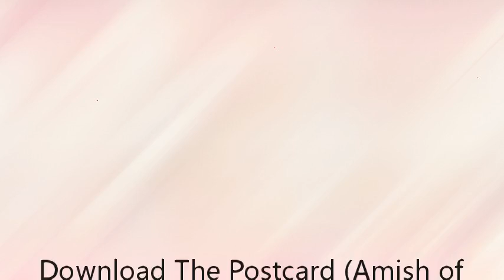Download The Postcard (Amish of Jamesport) PDF